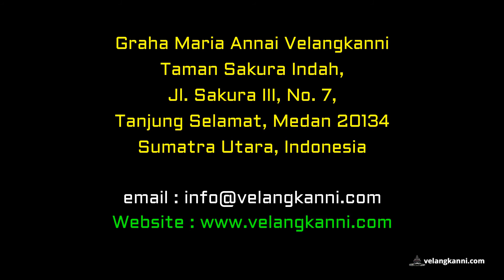Perayaan Paskah 2017 Di Graha Maria Annai Velangkanni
Paskah adalah perayaan terpenting dalam tahun liturgi gereja. Bagi umat Kristen, Paskah identik dengan Yesus Kristus yang disebut sebagai "anak domba Paskah" yang menunjukkan pengorbanan Tuhan Yesus Kristus disalib. Yesus disalibkan, mati dan dikuburkan dan pada hari yang ketiga bangkit dari antara orang mati. Paskah merayakan hari kebangkitan tersebut dan merupakan perayaan yang terpenting karena memperingati peristiwa yang paling sakral dalam hidup Yesus, seperti yang tercatat di dalam keempat Injil di Perjanjian Baru.

Paskah bisa disebutkan sebagai tindakan Allah mengasihi manusia, dengan mengorbankan anak-Nya yang tunggal yaitu Yesus Kristus. Pengorbanan ini bertujuan menyelesaikan dosa dan memberi keselamatan. Dengan peristiwa kebangkitan dari antara orang mati, maka Allah telah melakukan pekerjaan pendamaian dengan diri-Nya ( II Kor. 5:18). Antara manusia dengan Dia, tidak ada lagi permusuhan, tembok dosa yang memisahkan kita dengan Dia, kini telah dirobohkan (Ef. 2:14).

Paskah menunjukkan adanya pengharapan bagi orang percaya. Kebangkitan itulah yang membawa pembebasan bagi kita dari kuasa dosa dan maut. Dengan kebangkitan Yesus dari kematian, maka sesuai dengan 1 Kor. 15:13-19 kita dianugerahi hidup kekal. Seperti yang Paulus tuliskan “Maut telah ditelan dalam kemenangan. Hai maut dimanakah kemenanganmu?” (1 Kor. 15:54-55).